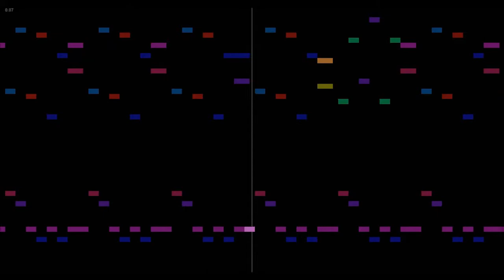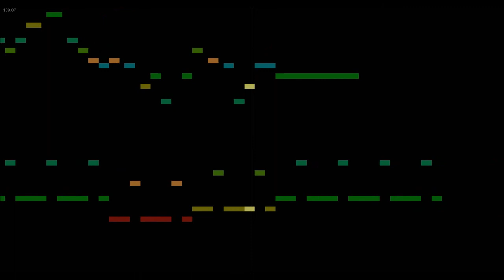Oota Jun'ya/ZUN - Dullahan Under the Willows Music Animation Machine